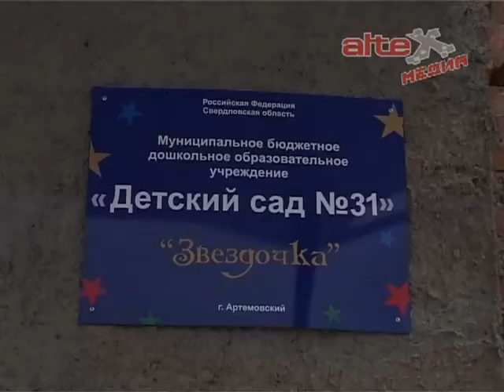В детском саду №31 поздравили мужчин с 23 февраля